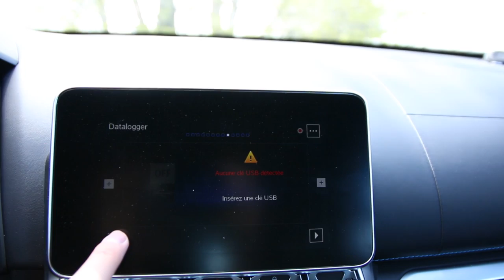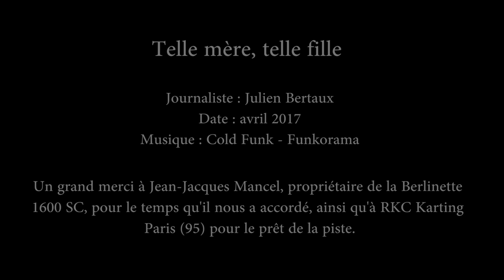Alpine A110 (2017) vs Berlinette 1600 SC (1973)